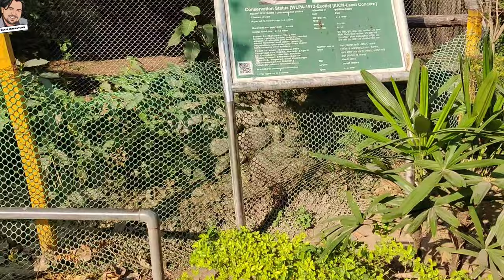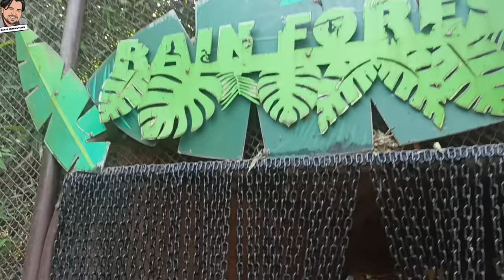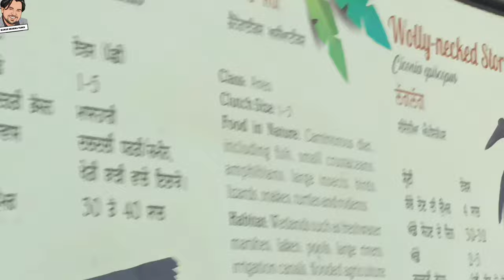Walk in Birds Aviary